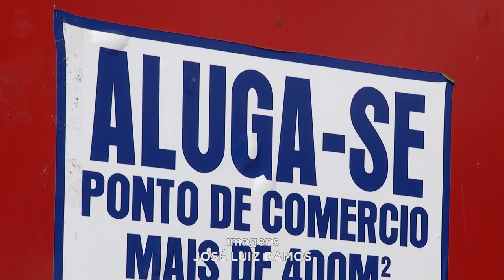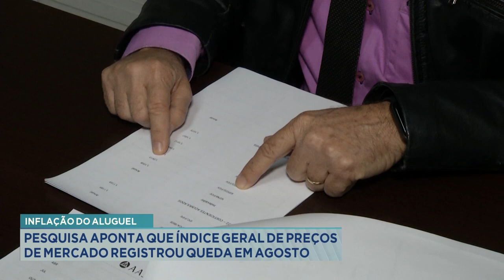Inflação do Aluguel: Pesquisa aponta que índice geral de preços de mercado registrou queda em Agosto